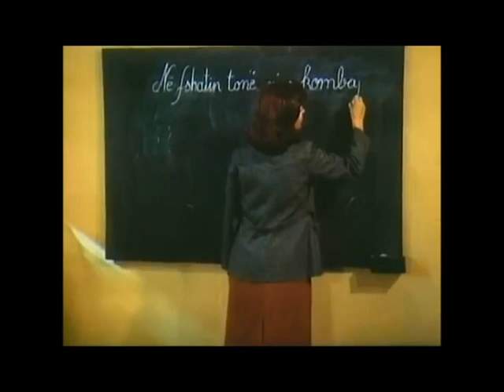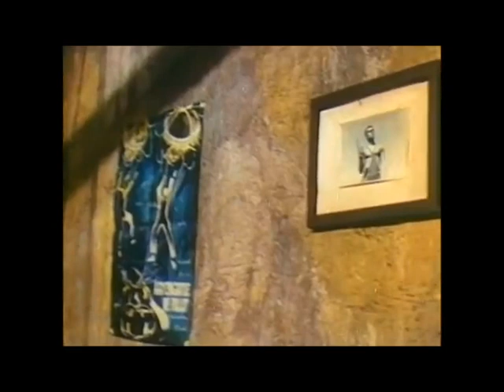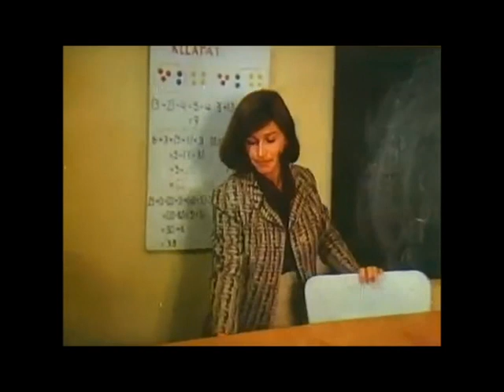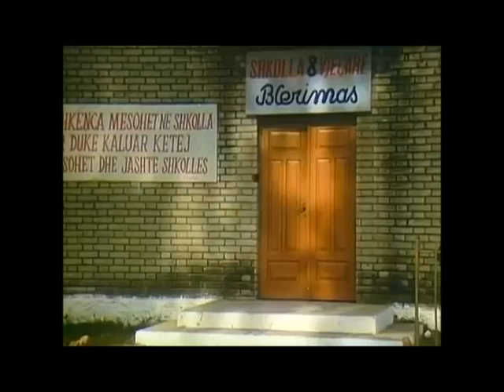Film Shqiptar - Djali Elastik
Abonohu per me shume video

Skenari: Adelina Balashi
Regjia: Besim Kurti
Aktore: Uljan Xhani Ilia Shyti Rabie Hyka Piro Mlaveci etj.
Ai është një djalë 9 vjeçar i dalluar për mjeshtëritë e tij si akrobat që vihen re nga gjyshi i tij. Ai i kënaq të gjithë me durimin dhe pasionin e tij. Heroi ynë do të kalojë shumë vështirësi deri sa të bashkohet me trupën e cirkut por ato nuk ia arrijnë të lëmojnë pasionet dhe dëshirat e tij fëminore.

English Synopsis: He is a 9-years old boy distinguished for his acrobatic skills that are noticed by his grandpa. He cherishes them with patience and passion. Our hero will go through many hardships till he joins the circus troupe but they do not manage to smooth his childish passions and wishes.

Muzika: Hajg Zaharjan